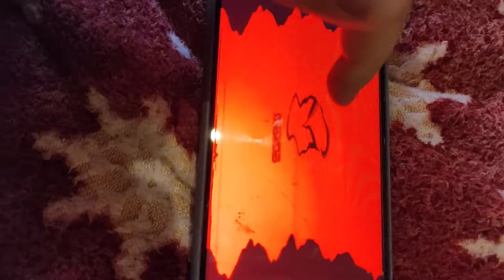Intel Pentium In G Major 3